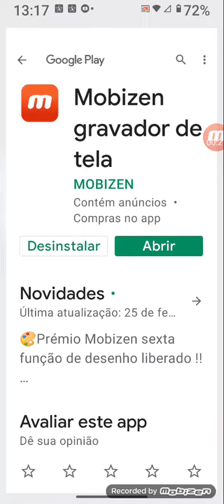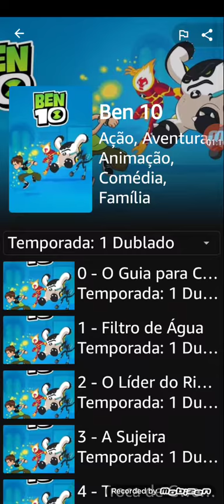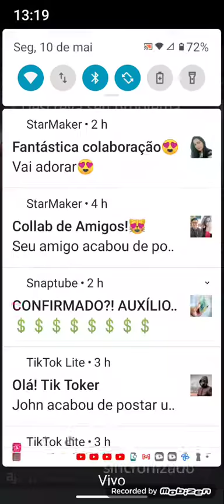falei como ver coisas compreto